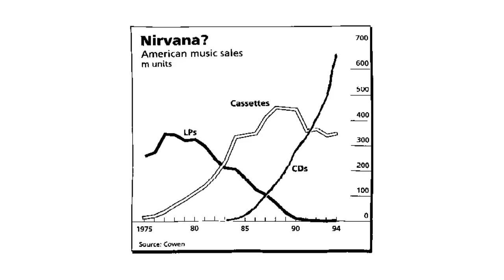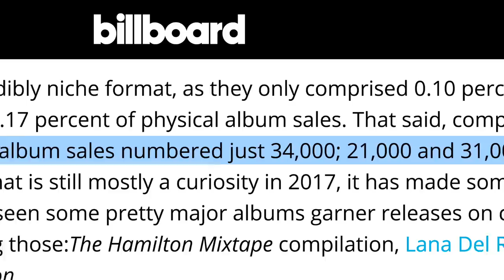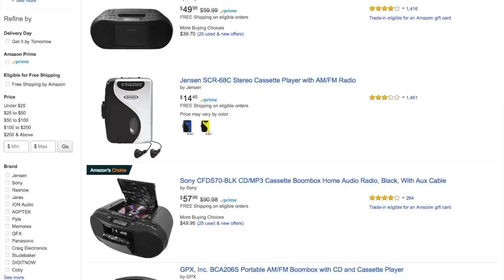The Return of Cassettes | TDNC Podcast #104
Over the past decade, we've witnessed a massive resurgence in the popularity of vinyl records. Now it looks like cassettes are poised for a comeback -- but will they achieve the same success the second time around?

Redording sales chart: The Economist, December 23, 1995